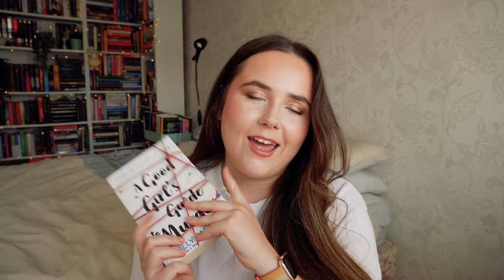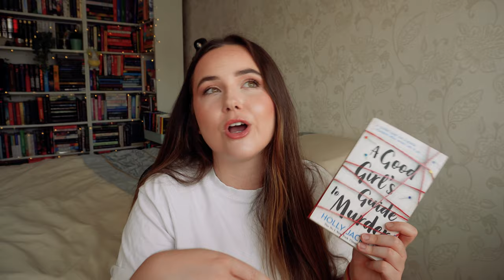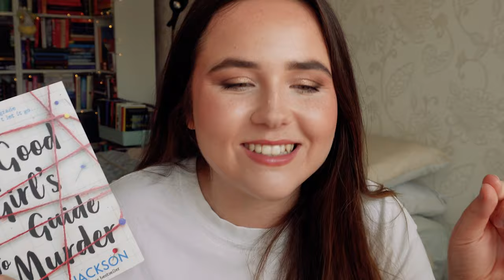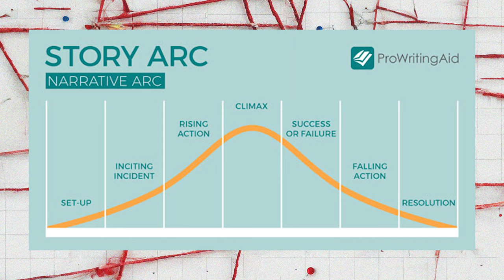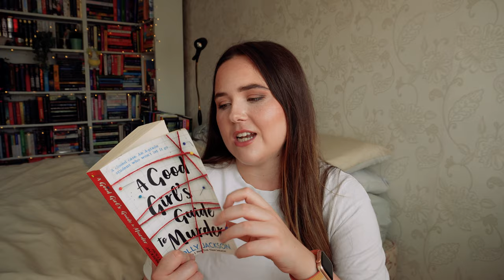A Good Girl's Guide to Murder: A Rant Review